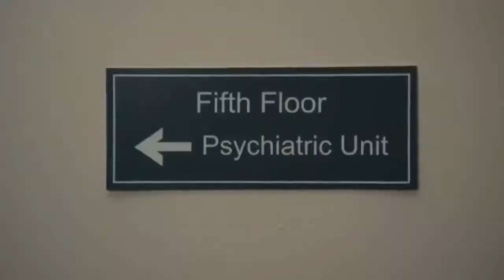30 Second Review: Girl Most Likely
Joyce Kulhawik tells you everything you need to know about "Girl Most Likely" in 30 seconds.